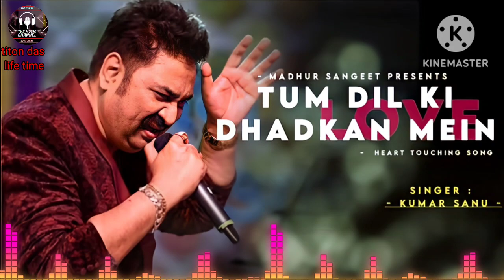Tum Dil ki dhadkan mein|| kumar Sanu ka new searches trending song|| Heart touching love song 2024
Song Details :-
Song Tum Dil Ki Dhadkan Mein
Movie - Dhadkan
Lyrics - momdadstudio